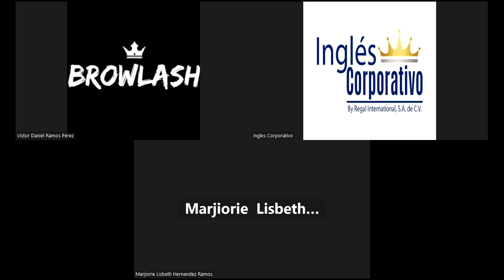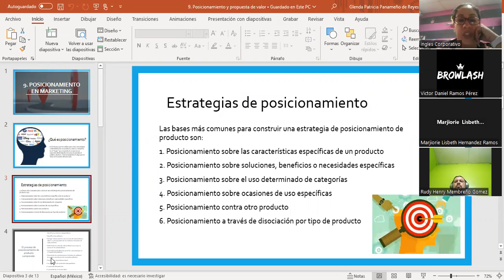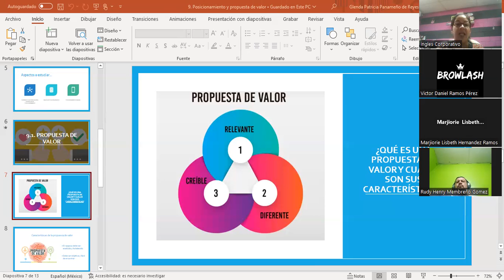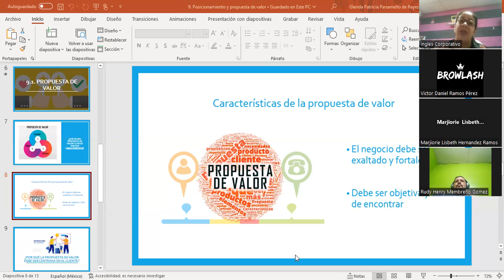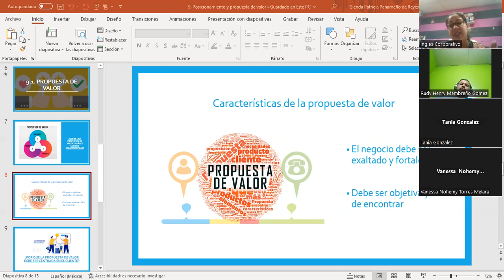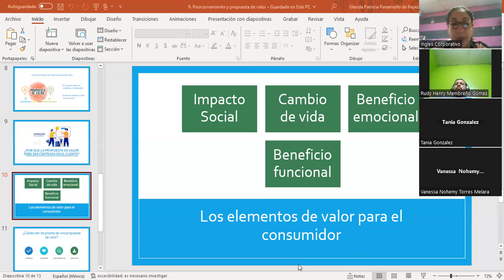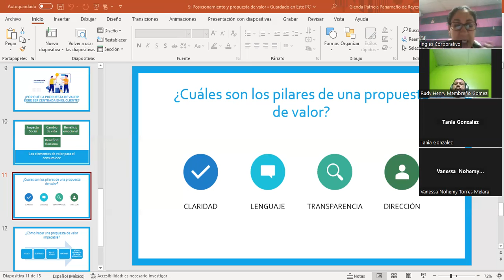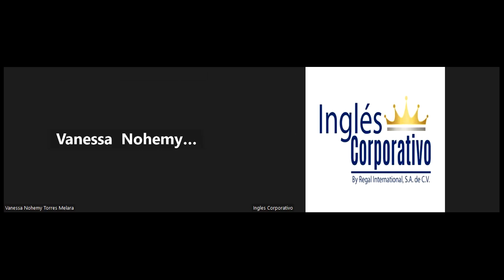Sesión 2-19/07/2023-MKT2-CA-02-8-9-PM-06-23-Panameño-Mercados objetivos y segmentación